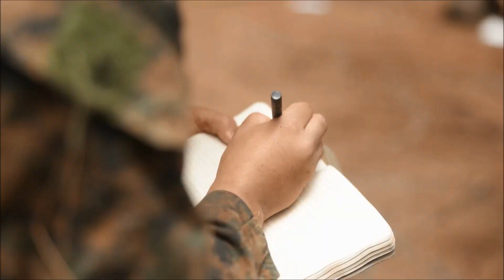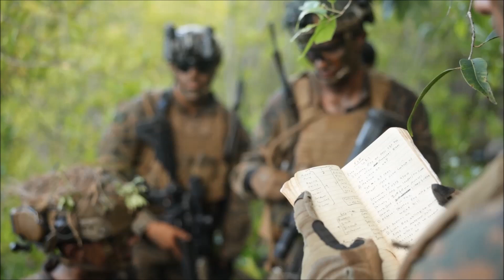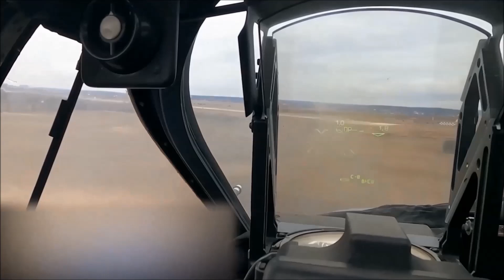Daily Military Drop - Aug 19, 2023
*Platoon Night Attack: KMEP 23.3*
Jul 28, 2023 - U.S. Marines participate in a platoon night attack training event during Korea Marine Exercise Program 23.3 in the Republic of Korea. KMEP is conducted routinely to maintain the trust, proficiency, and combined combat readiness of the ROK-U.S. Alliance. The Marines with 3d Battalion, 5th Marines are forward deployed in the Indo-Pacific under 4th Marine Regiment, 3d Marine Division as part of the Unit Deployment Program.

Film Credits
Cpl. Noah Masog

*Combat Marksmanship Program Range: KMEP 23.3 – 01:51*
Jul 31, 2023 - U.S. Marines set up targets for combat marksmanship program training during Korea Marine Exercise Program 23.3 in the Republic of Korea. KMEP is conducted routinely to maintain the interoperability, proficiency, and combined capabilities of the ROK-U.S. forces. The Marines with 3d Battalion, 5th Marines are forward deployed in the Indo-Pacific under 4th Marine Regiment, 3d Marine Division as part of the Unit Deployment Program.

Film Credits
Cpl. Noah Masog

*U.S. and Korean Marines Execute Room Clearing Techniques – 04:11*
Aug 9, 2023 - U.S. Marines and Republic of Korea Marines execute room clearing techniques in a bilateral final exercise during Korea Marine Exercise Program 23.3 in the Republic of Korea. KMEP is conducted routinely to maintain the interoperability, proficiency, and combined readiness of the ROK-U.S. forces. The Marines are with 3d Battalion, 5th Marines and are forward deployed in the Indo-Pacific under 4th Marine Regiment, 3d Marine Division as part of the Unit Deployment Program.

Film Credits
Cpl. Noah Masog

*Platoon Attack Training: KMEP 23.3  – 07:41*
Jul 28, 2023 - U.S. Marines participate in a platoon attack training event during Korea Marine Exercise Program 23.3 in the Republic of Korea. KMEP is conducted routinely to maintain the trust, proficiency, and combined combat readiness of the ROK-U.S. Alliance. The Marines with 3d Battalion, 5th Marines are forward deployed in the Indo-Pacific under 4th Marine Regiment, 3d Marine Division as part of the Unit Deployment Program.

Film Credits
Cpl. Noah Masog

*Marines Conduct Infantry Training During Pololu Strike – 10:11*
Aug 3, 2023 - U.S. Marines with 3d Littoral Combat Team, 3d Marine Littoral Regiment, 3d Marine Division, conduct a live-fire machine gun range with multiple weapon systems at Marine Corps Base Hawaii, August 1-4, 2023. The purpose of this exercise is to sharpen the LCT’s weapons handling skills and increase their readiness for future exercises and operations.

Film Credits
Sgt. Israel Chincio and Cpl. Eric Huynh